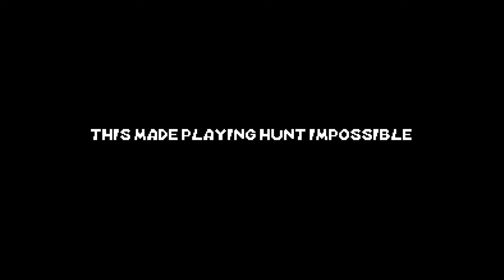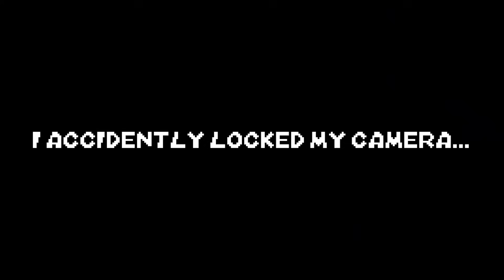A.I Forces Reekid To Be Monke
Today, reekid must complete challenges laid out by ChatGPT, this was hilarious, so if you enjoyed make sure to like and subscribe for more Monke moments with Big Dew older edition